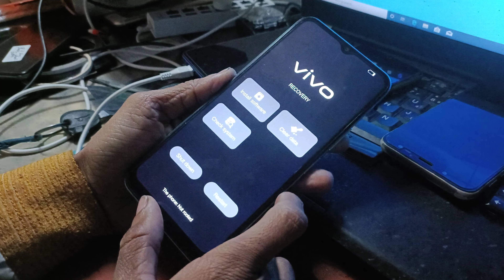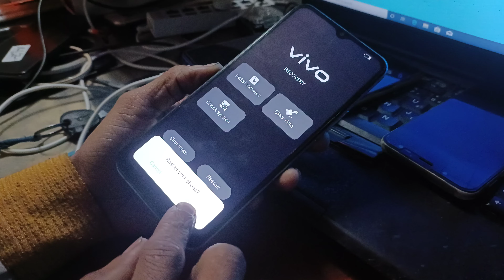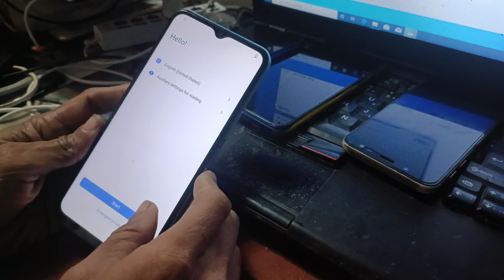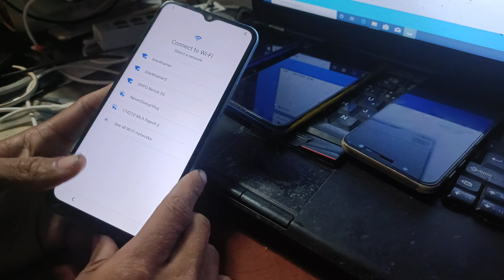how to hard reset Vivo y72 5G pattern pink password lock remove it helper